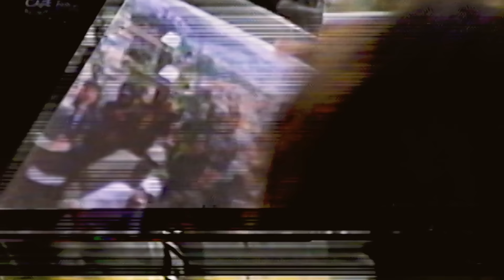BRIME SET - Cesrv ft. Fleezus, P.L.K., Tasha, Sena MC, Ashira, Kyan, Tracie & Febem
Recorded and Edited by Mil Grau Filmes
Camera Assistant: Torvicvision e Lucas Treze
Drone: Vila7
Still Photos:  Alessandro Dazzi (@adazzi), Thalles Meirelles (@thvlles)
Executive Producing: Beatwise Trax, Butterz , Ceia Ent.
Special Thanks to : Captive BR, M7 Burger